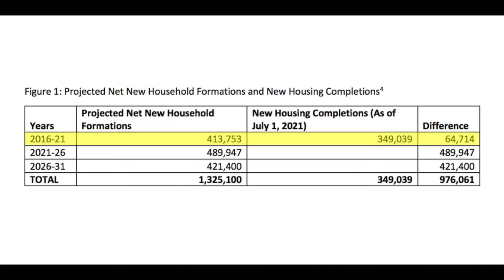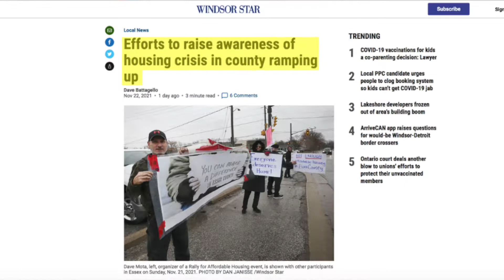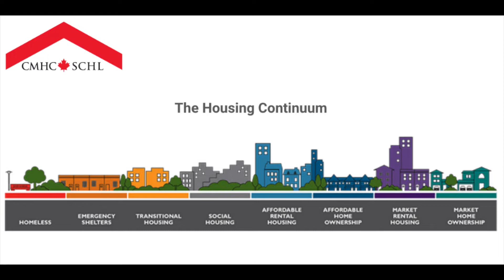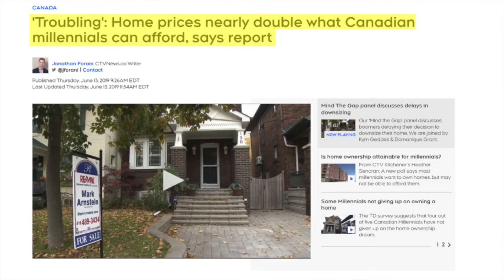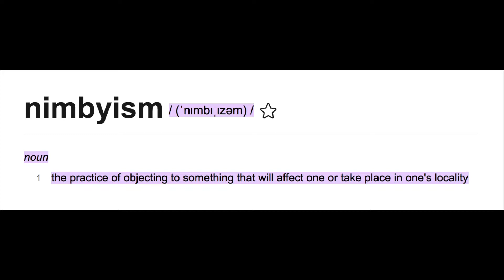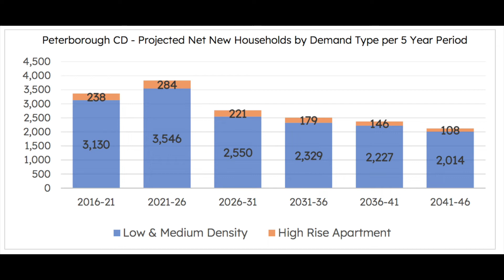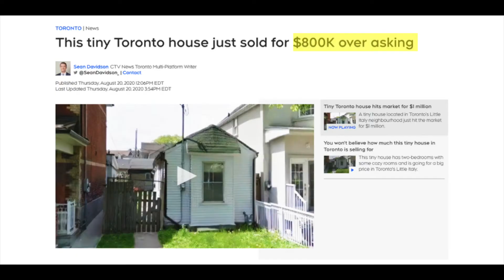Baby Needs a New Home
On November 10th, Garnet Northey (PKHBA President) and Mitch Cleary (Century 21), discussed the report Baby Needs a New Home. Over the next decade, Ontario needs to build 1 million homes. This is the number of homes that Ontario need built in order to keep up with Ontario’s quick population growth. However, due to many underlying factors, Ontario home builders will inevitably struggle to keep up with demand.